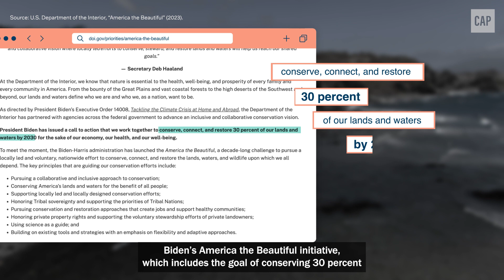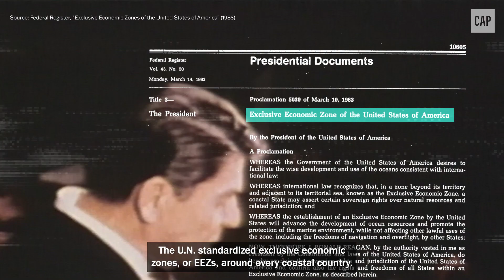To Conserve the Ocean, Start With the People Who Live There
One of the main ways that the United States preserves its oceans is through the designation of marine protected areas (MPAs). MPAs have been a huge part of the Biden administration’s "America the Beautiful" initiative and its accompanying 30x30 goal. However, in a very unequal distribution of protection, 96 percent of US MPAs are in the Western Central Pacific Ocean. Additionally, although many of these protected waters are in the US Pacific territories, the American citizens living there have not been given the resources—nor been brought in in equal partnership to manage—these places.